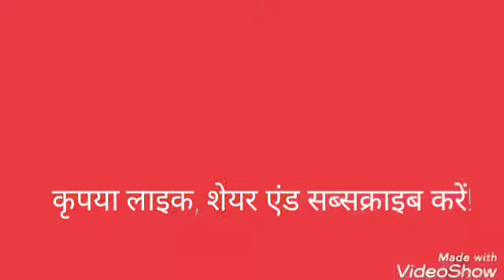Mushroom Stew | Reena ki Recipe | Like share and subscribe